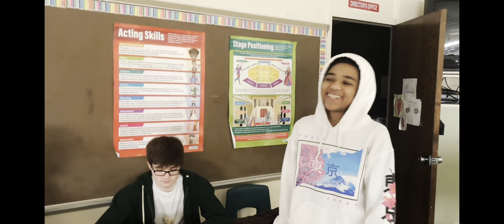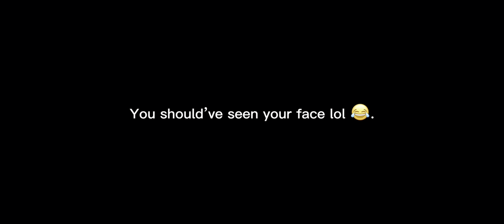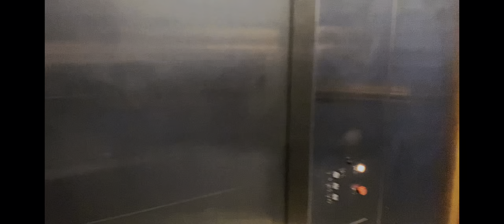The Assignment. (Trailer/Teaser scenes)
My name is Aviel Garces, I am a theatre major at Penn-Griffin School Of The Arts. Me and my friends just recently made a short film and had just premiered it on 3/2/2023, 7:15PM, at a theatre showcase our theatre department held.

I have been told after the premier that this has some great potential, that if we had a better camera, a better mic, a decent editing software, and more time, we could make something much more than just a high school project. We filmed the whole movie on an iPhone 11, and edited it through a phone software called CapCut.

We had fake airsoft prop guns, and 25 days. This is what we accomplished in that time.

Thank you everyone for watching and supporting what I do!